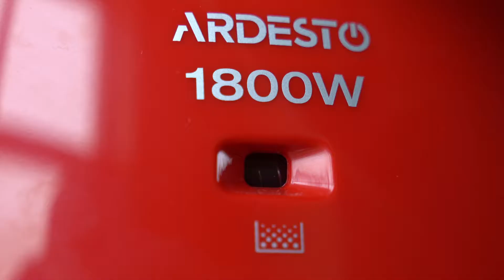Пилососи Ardesto MVC-B1602RD, MVC-B1602BL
Ardesto MVC-B1602RD та MVC-B1602BL – компактні пилососи у червоному та синьому кольорах, які укомплектовані багаторазовими мішками на 2 літри, а також отримали індикатори заповнення та можливість регулювання потужності.

Пилососи укомплектовані гнучкими шлангами з ергономічною ручкою та клапанами регулювання сили всмоктування. Телескопічна трубка з нержавіючої сталі отримала фіксатор та хромованне покриття.

Разом зі стандартною насадкою, яка призначена для прибирання твердої підлоги та килимового покриття, у комплект поставки входить щілинна щітка 2-в-1. Вона стане в нагоді для прибирання у важкодоступних місцях.

Потужність всмоктування пилососів серії MVC-B1602 – 320 Вт. Мотор отримав захист від перегріву. Регулювання потужності на мінімальному рівні активує систему тихою прибирання з низьким рівнем шуму.

Для збору сміття використовується багаторазовий мішок з об’ємом 2 л. Він легко витягається з пилососа, а його очищення займає всього кілька хвилин.

Пилососи оснащені механічним індикатором заповнення і двома фільтрами – одним внутрішнім, для захисту мотора, і зовнішнім HEPA, який надійно фільтрує повітря навіть від самих дрібних частинок пилу.